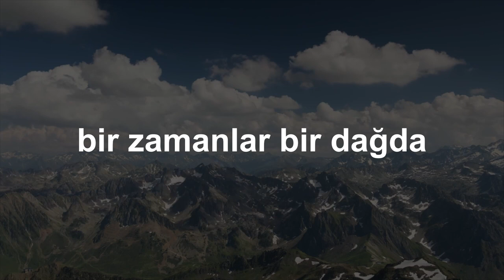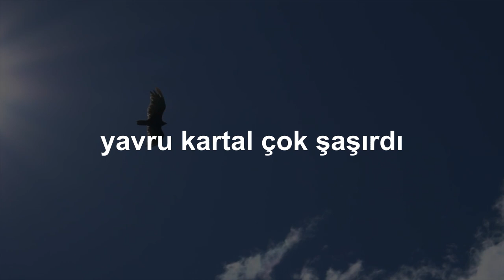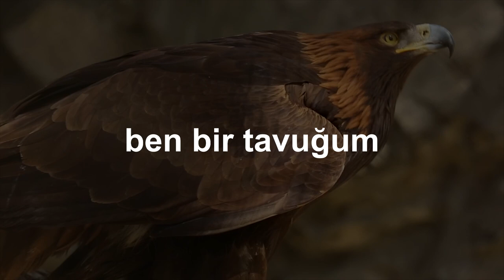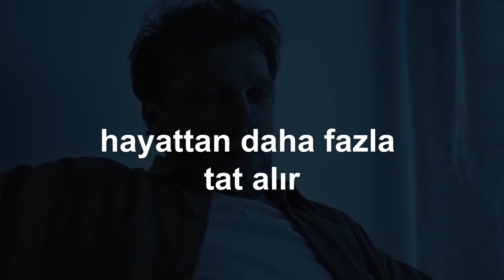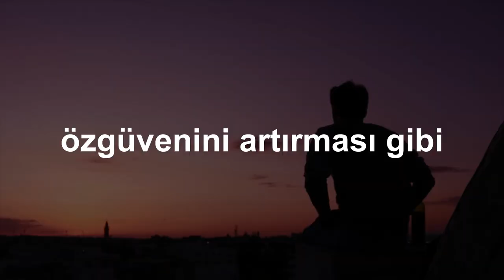Psikolojinin Gücü: Beynine Yüklenen Zehirli Düşüncelerin Şaşırtıcı Etkisini Bu Hikayeden Öğren!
Psikolojinin gücü, insanların hayatında büyük bir etkiye sahiptir. Beyne yüklenen zehirli düşünceler, insanların davranışlarını ve hayatlarını olumsuz yönde etkileyebilir.

Siz de hayatınızda değişim yapmak ve zihninizi güçlendirmek istiyorsanız, psikolojinin gücünden faydalanabilirsiniz. Beyninizi olumlu düşüncelerle yükleyerek, hayatınızda büyük değişiklikler yapabilirsiniz. Bu hikayeden ilham alarak, psikolojinin gücünü keşfetmeye ne dersiniz?

Bu kişisel gelişim kanalı, hayat kalitenizi arttırmak, korkularınızı yenmek, potansiyelinizi keşfetmek, hedeflerinize ulaşmak ve daha başarılı ve huzurlu olmak için birçok değerli kişisel gelişim videosu sunmaktadır. Eğer hayatınıza bir değişim getirmek istiyorsanız, bu kanalın videolarını izleyerek bilgileri hayatınıza yansıtmaya başlayabilirsiniz.

Ancak, bazen kişisel gelişim yolculuğunda ilerlemek için yardıma ihtiyacımız olabilir. Bu noktada, Almanya'dan Avrupa'da yaşayan gurbetçilere düşünceleri, duyguları ve davranışları değiştirmeyi göstererek kendilerini gerçekleştirmelerine ve sevdikleriyle birlikte daha huzurlu yaşamalarına yardımcı olan bir ekibe başvurabilirsiniz.

Bu ekip, yıllardır birçok insana yardımcı olmuştur ve sizin de potansiyelinizi arttırmanıza ve daha kaliteli bir hayata sahip olmanıza yardımcı olabilir. Eğer özel olarak adım adım yardımcı olmalarını istiyorsanız, başvurunuzu göndererek bir görüşme ayarlayabilirsiniz. Hayatınızdaki değişim için şimdi harekete geçin ve kendinize yatırım yapın!

Almanya'dan selamlar
İsa Mayil